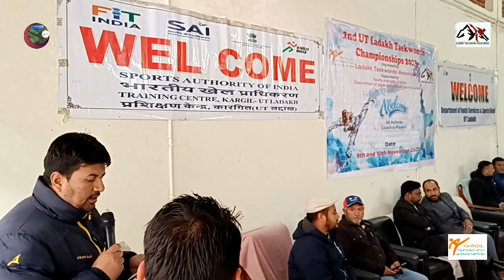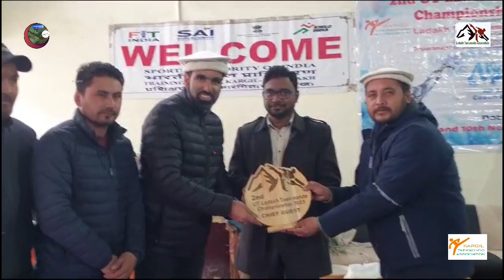2nd UT Ladakh Taekwondo Championship Concluded at Kargil Ladakh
The Ladakh Taekwondo Association under the aegis of Taekwondo Federation of India organized 2nd UT Ladakh Taekwondo Championship at Indoor Stadium, Kargil.

DCKargil Balasaheb_Suse was the chief guest, while Maqbool Hussain SE PHE&IFC Maqbool Hussain was the guest of honour and Incharge DYSSO Kargil Mohd Yousuf, General Secretary Ladakh Khokho Association, Syed Mehraj Uddin Shah and Murtaza Ali Representative British Paints was the special guest.
DC Kargil appreciated the Association for their handwork and efforts to promote Taekwondo in Ladakh.
He assured to help the association to help promote the sports in every village of the district to find out the best talent and give them exposure.
He appealed to the players to focus on one goal and put more and more effort on the particular talent they have so that more Tashi and Shahnaz can be developed.

Anayat Ali, General Secretary Ladakh Taekwondo Association said that about six players from Ladakh participated at international level so far and more than 100s participated at national level.
About 109 players of different Associations from all parts of Ladakh participated in the 2nd UT level Championship.
The Championship was organised under the overall supervision of TFI Obsever Manoj Kumar from Haryana, who supervised the overall championship through virtual mode due to bad Weather he was not able to make a personal appearance.

2nd_UT_LadakhTaeKwondoChampionship 🏆2023